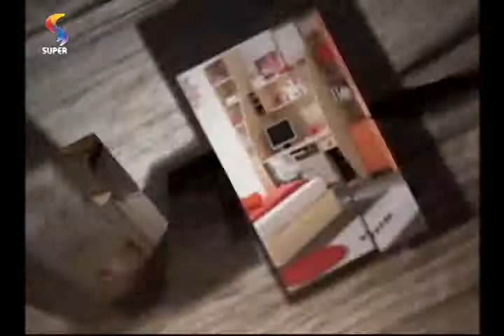DTUP – Happy Decor: designer de ambientes mostra elementos da cozinha mineira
No quadro 'Happy Decor', a designer Fabiana Visacro apresenta um espaço rústico que é cercado pela natureza.

REDE SUPER

Exibição: 28.08.14